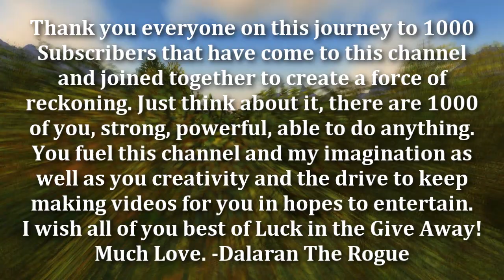1K SUBS + GIVE AWAY (Combat Rogue 5.4.7 PvP)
*WARNING*
If you are sensitive to flashing lights or have episodes of epilepsy please take caution watching this video*

GIVE AWAY CLOSED. THANK YOU ALL FOR PARTICIPATING AND GRATS TO THE LUCKY WINNER!

Here we are guys...1000 strong! Thank you guys for giving this channel a fighting chance and giving it the ability to grow and entertain and teach the ways of Combat Rogue. This Montage is dedicated to Killing Spree' taken footages over a week's worth of Arenas and put together into a story musical sound montage. Hope you guys enjoy this. This is for all my subs! :D Wish everyone luck on the Give Away!